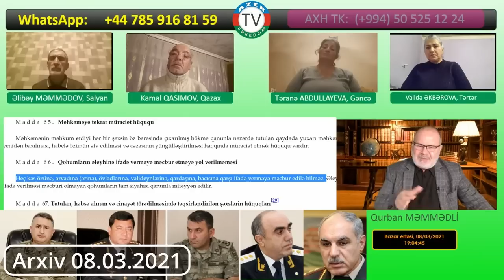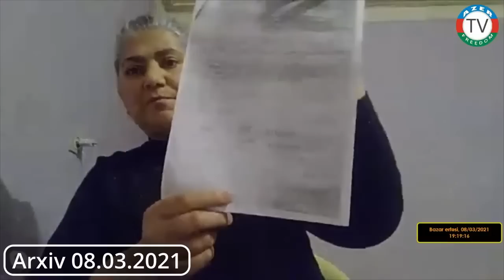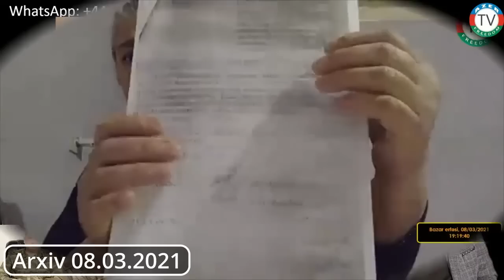17.3.23: Tərtər genosidinin təşkilatçıları kimdir? (Arxiv - 8.3.2021)